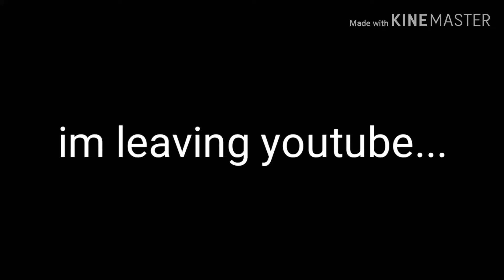I'm leaving youtube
APRIL FOOLS FOOLS